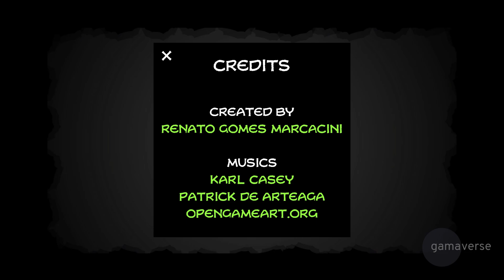Deep Deep Deep Nightmare · Free Game · Showcase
Deep Deep Deep Nightmare is a fast-paced action survival game inspired by The Binding of Isaac and Brotato. Find yourself trapped in a nightmare and face off against monstrous creatures, all because you couldn't resist that midnight snack your mom warned you about.